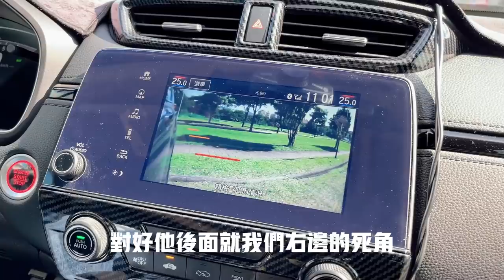本田HONDA CRV 三年心得｜原Wish 6年老車主本來要買HRV｜為何不換KUGA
感謝車主 中黃先生 分享HONDA CRV 1.5❤️

有好康抽獎會公佈在FB粉絲團，歡迎加入「睏足爸FB粉絲團」。

感謝贊助商【裕融車貸就是要款貸您】
💰裕融融資為股票上市公司(股票代號9941)
專案~免保人好過件‼️
1.🚗汽車貸款最高200萬
2.🚗老車不限車齡最高30萬
3.🛵機車不限車齡最高25萬
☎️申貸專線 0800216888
強力徵求車主愛車使用優缺點心得分享
影片中可分享你的行業或事業
00:00 開始
02:11 購車過程
04:26 優點
07:19 缺點
09:47 真心推薦?